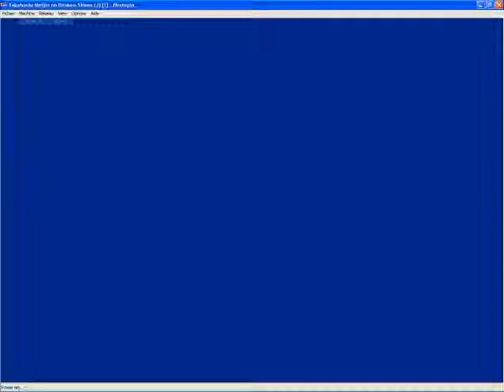365 - Takahashi Meijin no Bôken Jima [Famicom]